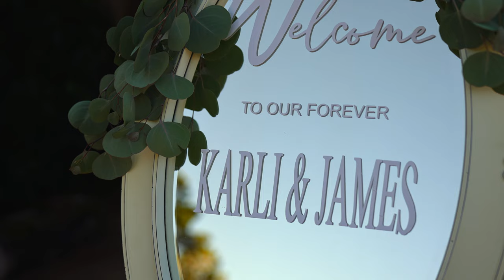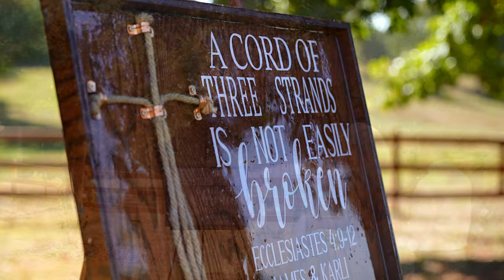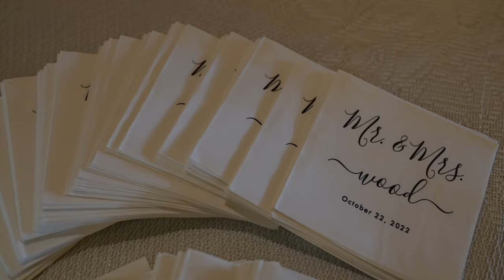The Wood Wedding Film 4K